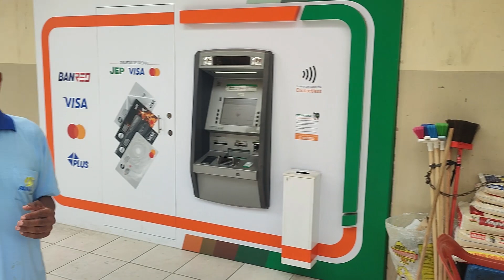📍PASAJE|| ESTRATEGIA “LOCAL SEGURO” GENERA TRANQUILIDAD EN EL SECTOR COMERCIAL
La planificación efectuada por el servicio de Policía Comunitaria, permite llegar a más sitios generando mayor presencia policial en todos los sectores. Una de estas estrategias se denomina “Local Seguro”, que la Policía Comunitaria realiza para el cuidado y vigilancia de locales comerciales, tiendas, entre otros.